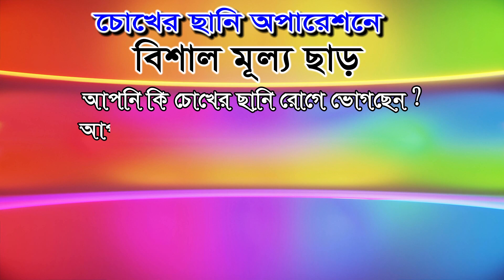কোন ডিম পৃথিবীতে নেই ??? আজব ধাঁধা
*** ANTI-PIRACY WARNING ***
This content is Copyright to RK TV 2 . Legal action will be taken against those who violate the copyright of the following material presented!